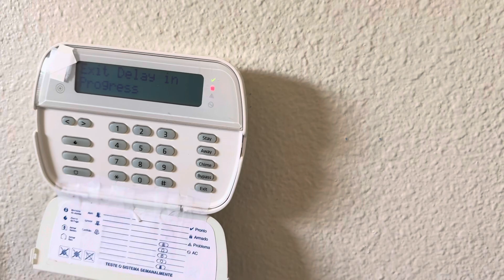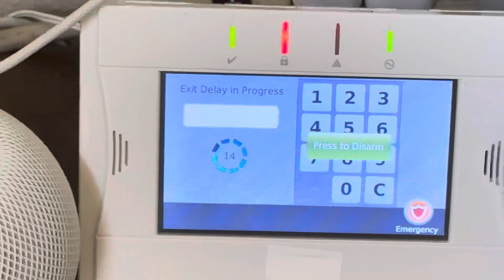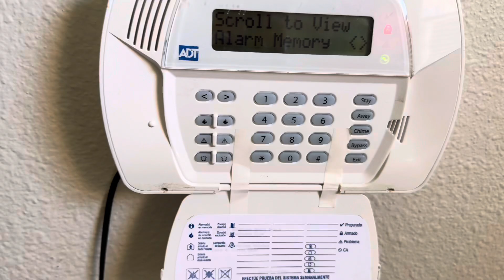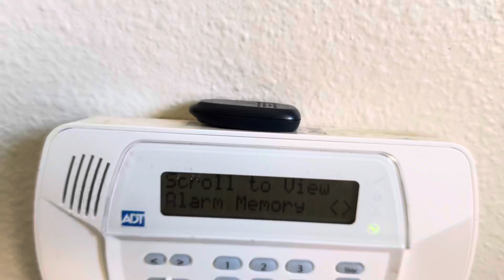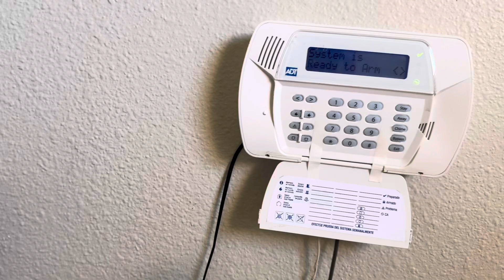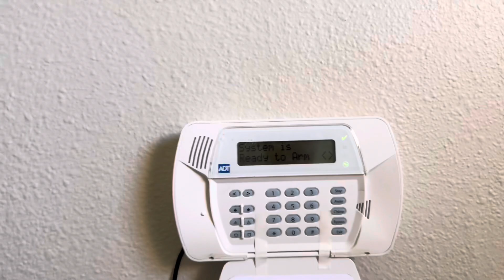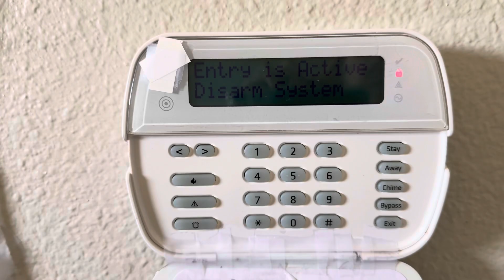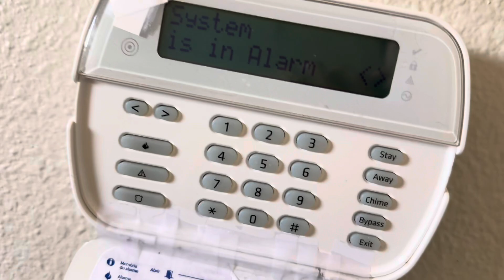DSC Impassa System Test